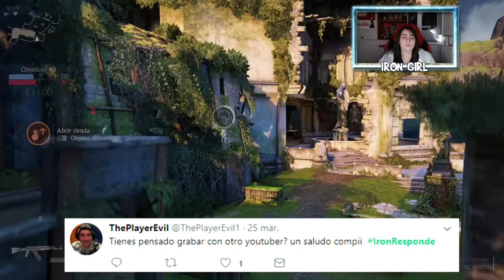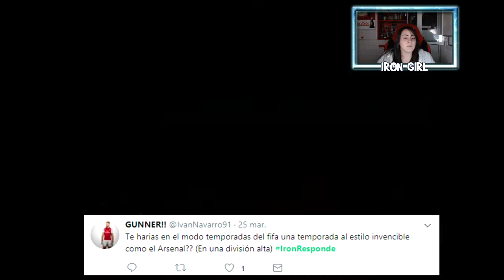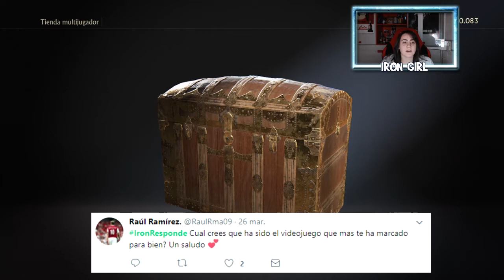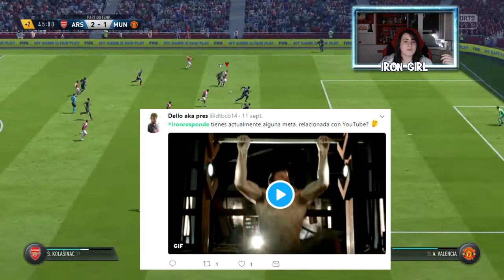ESPECIAL 400 RESPONDIENDO VUESTRAS PREGUNTAS - UNCHARTED 4 Y FIFA 18 2.0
Mejor tarde que nunca, perdonad la tardanza, esta semana tendréis el especial 500 :D